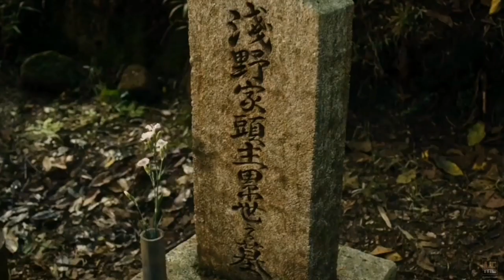Blade of the Immortal (2017) | Movie Explained in English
Movie :  Blade of the Immortal (2017)